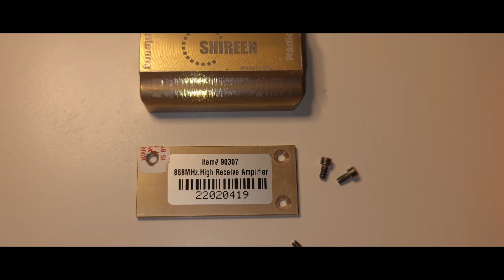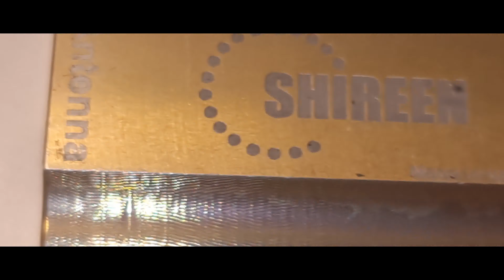Shireen Inc Helium Miner Amplifier teardown Part 1 _HELIUM ADDICT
in this video i show how the Shireen Inc Amplifier  that made for Helium Miners  look like and how the component from inside looks like as you requested from me
and with the help of this Bidirectional Amplifier  and with the  3 Splitter / Combiner next to him  ,  you can Combine 3 Helium Miners  with 1 Antenna i prefer McGill 9dBi Antenna
and this will help you  to triple your  rewards.

If you are interested in that here is Playlist of all the videos where i explained this step buy step

Helium Miner 3 way Splitter/Combiner teardown Par 2

Helium Miner 2 way Splitter/Combiner teardown Par 3